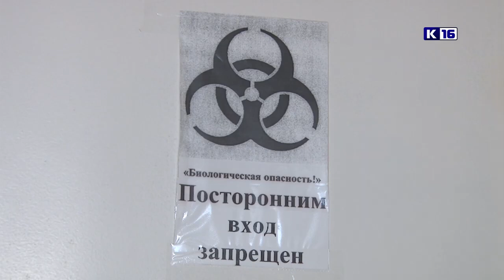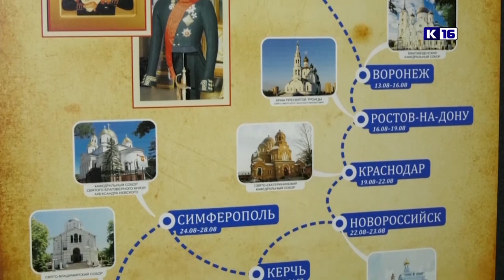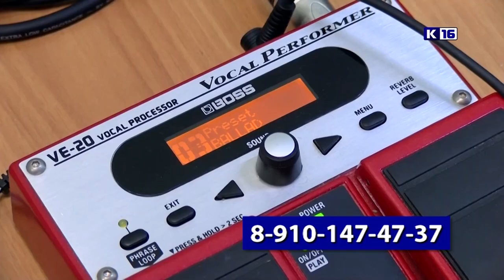Новости Сарова 07.08.2023